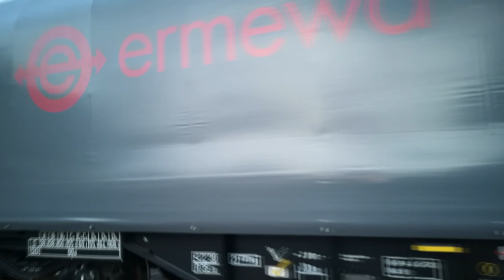2020.06 Trainspotting Rákosrendező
Bankszámla:
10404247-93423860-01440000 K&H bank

Pár snitt Rákosrendezőről. V-Híd Szergej, 001-es Nohab, pár tehervonat és terelt gyorsvonatok és IC-k.